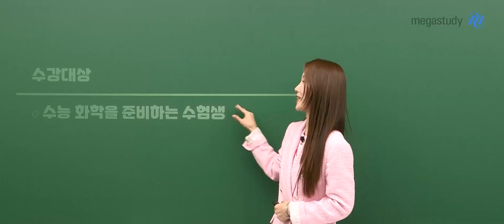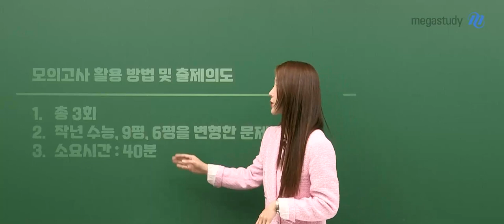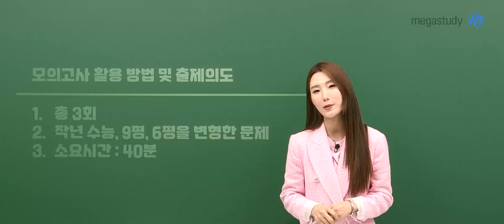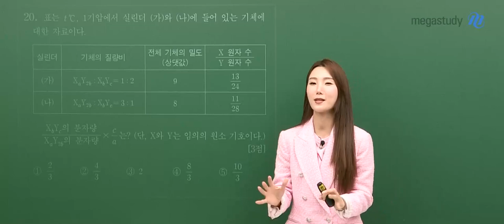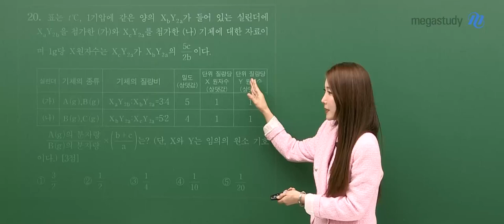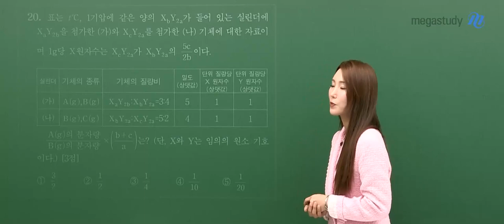[메가스터디] 화학 우마리아쌤 - 2024 우마리아 모의고사 시즌1 (6월 모평 대비) OT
화학 우마리아 선생님의 2024 우마리아 모의고사 시즌1 (6월 모평 대비) OT 영상입니다.

-우마리아 선생님의 강좌가 궁금하다면?